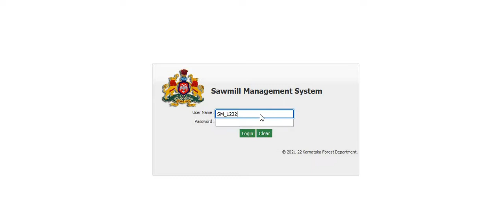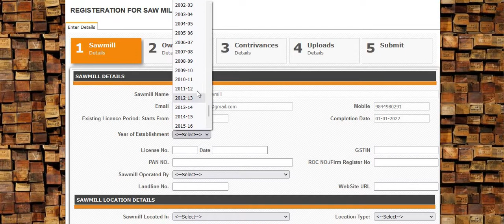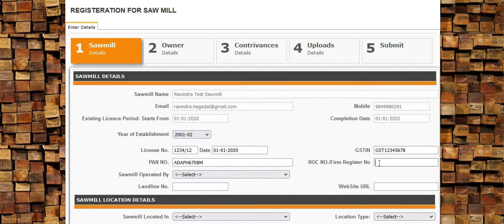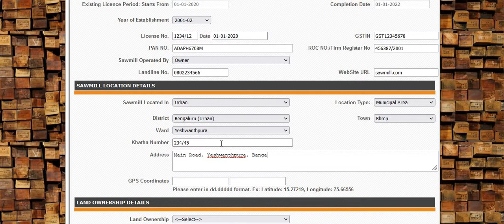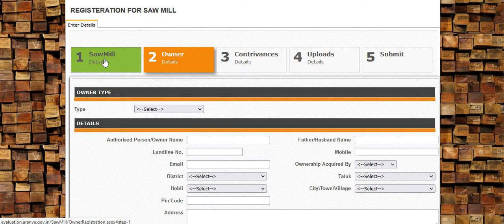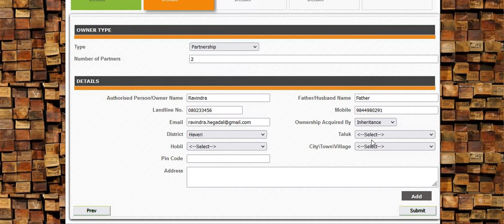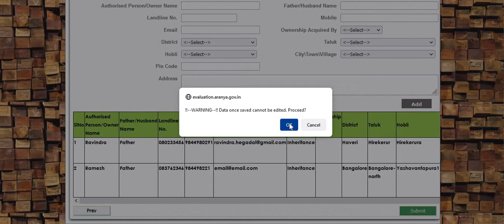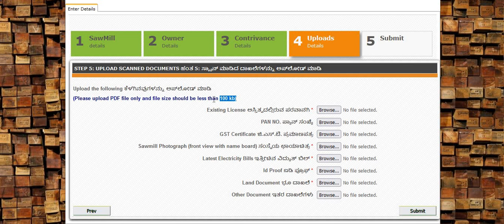Sawmill Management System. Karnataka Forest Department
Video Tutorial for SAWMILL OWNER Karnataka Forest Department